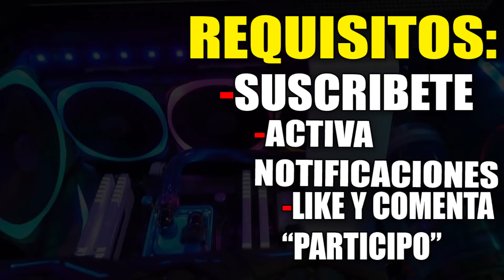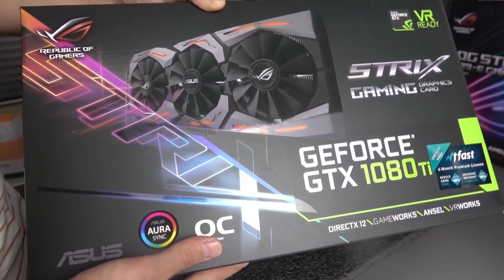CUANTO CUESTA ARMAR LA PC GAMER DE "AuronPlay"?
★CUANTO "DINERO" GANO EN YOUTUBE? BOTS? QUE "PACKS" RECOMIENDO? Especial 1 SUSCRIPTOR?

★MI NUEVO SUPER GAMING SETUP!

★HOMUNCULO COME CHILE HABANERO Y LE DA UN ORGASMO!